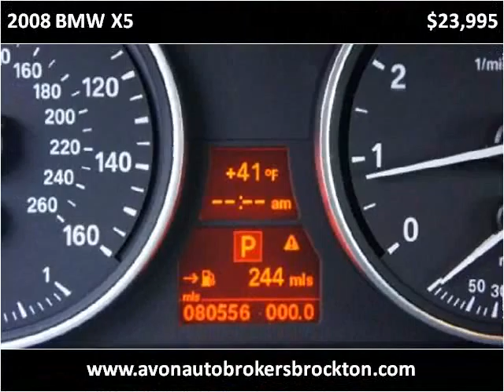2008 BMW X5 Used Cars Brockton MA